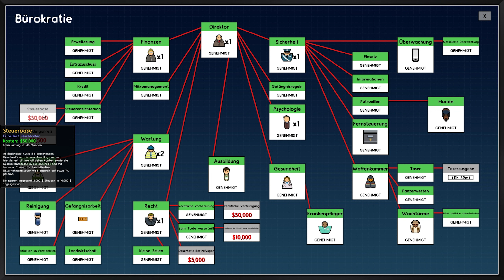Prison Architect 🔒 #16 - Lehren und Liegen [Deutsch│S4│Tipps]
Prison Architect ein Spiel von Paradox Interactive.